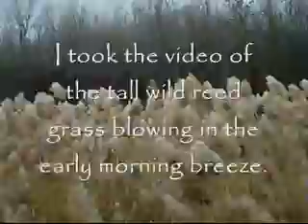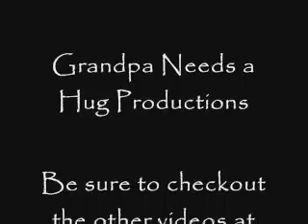morningbreeze_0001.wmv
The video is morning dance, because thats what the reeds were doing in the frigid morning breeze. The song in this video is Twilight's Ending and was written by me from encoragement from a friend. I really do hope you love it as much as I did writting and video taping the video (witch was done on a sony w760a a cell phone).

God's grace to you all and many thanks to your notes and prayersi n April and May.

Robert